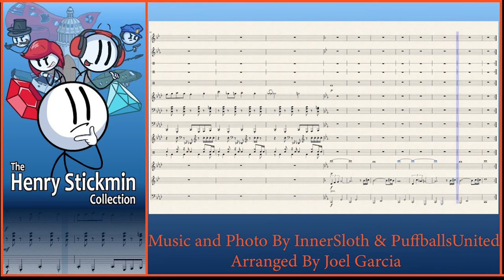Henry Stickmin| Infiltrating The Airship Theme| Free Sheet Music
This is one of my first arrangements of a video game!
Here the free sheet music!